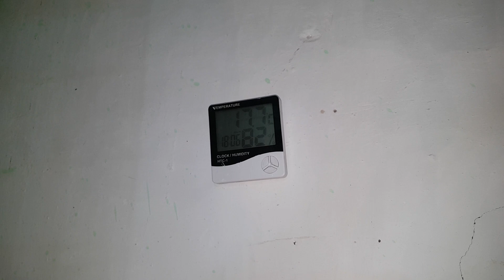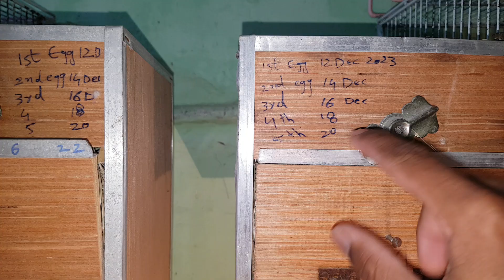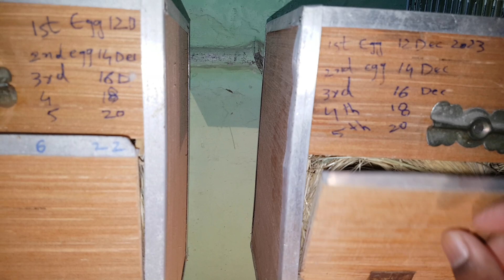Love Birds Breeding Progress | Albino Red Eyes Pairing | Blue Fischeri Split ino